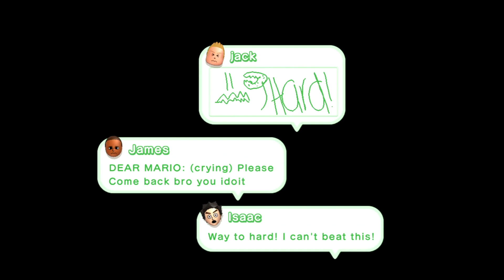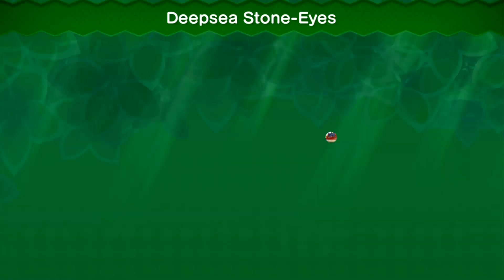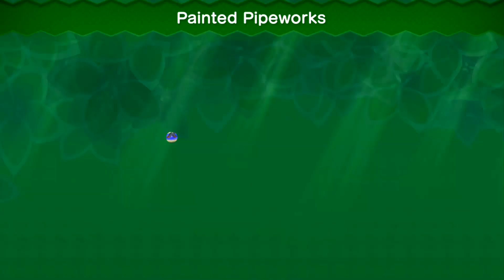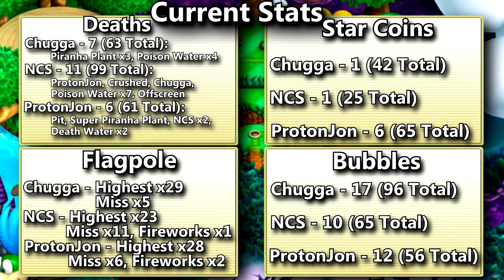New Super Luigi U - Episode 14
The most memorable area according to Chugga. This is also where our first proper death happened in the easier version of this game. Let that sink in with how much it's happened in this mode.